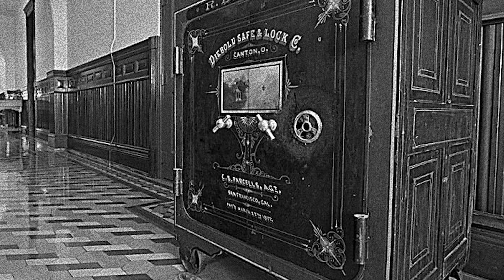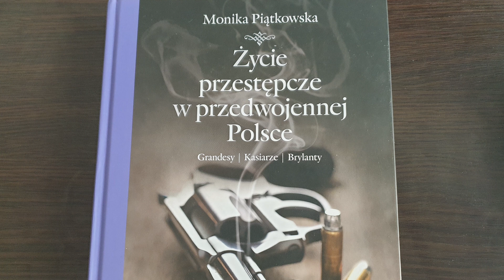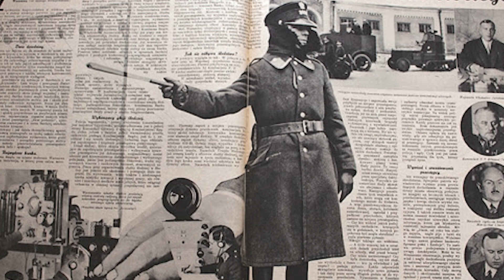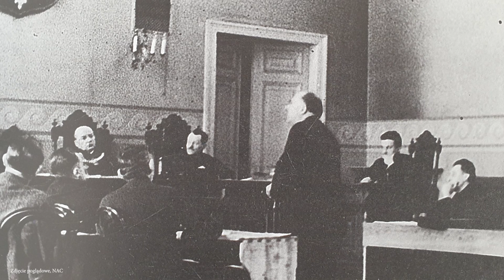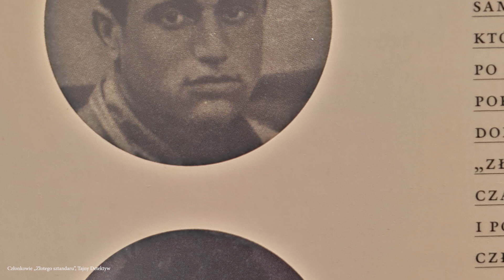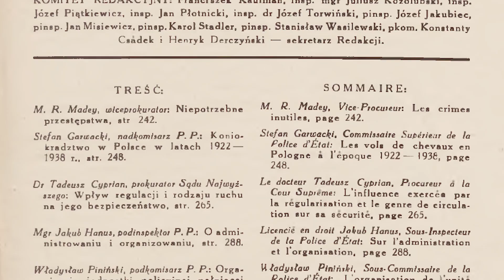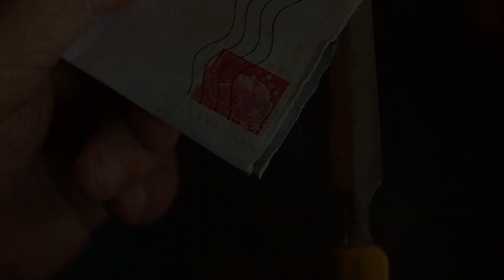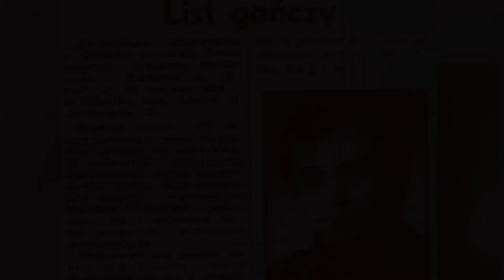Bruderferajn. Zapomniana mafia z Wilna